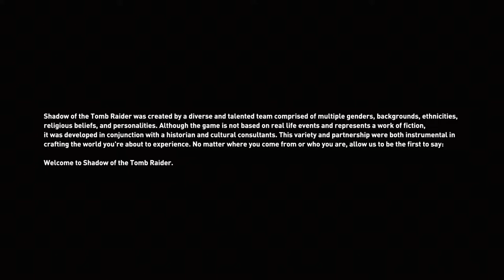SHADOW OF THE TOMB RAIDER Walkthrough Gameplay Part 1 [PC]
the shadow of the tomb raider gameplay part 1. the action adventure story mode game PC Gameplay. this is the 1 part of the game the full game will come soon sorry for no commentary.

Shadow of the Tomb Raider is a 2018 action-adventure video game developed by Eidos-Montréal and published by Square Enix's European subsidiary. It continues the narrative from the 2015 game Rise of the Tomb Raider and is the twelfth mainline entry in the Tomb Raider series. The game was originally released worldwide for Microsoft Windows, PlayStation 4 and Xbox One. Versions for macOS and Linux, and Stadia, were released in November 2019. After release, the game was expanded upon with downloadable content in both a season pass and as standalone releases.

Development began in 2015 following the completion of Rise of the Tomb Raider, lasting until July 2018. Shadow of the Tomb Raider was designed to conclude Lara's journey begun in the 2013 reboot, with a key theme being descent both through the jungle environment and into her personality. The setting and narrative was based on Mayan and Aztec mythologies, with the team consulting historians to create the architecture and people of Paititi. The gameplay was adjusted based on both fan feedback and the wishes of Eidos Montréal, incorporating swimming and grappling while increasing difficulty tailoring. Camilla Luddington returned to provide voice and motion-capture work for Lara.

Released as the final installment in Lara Croft's origin trilogy, Shadow of the Tomb Raider received generally positive reviews from critics, with particular praise going to the game's emphasis on challenge tombs and puzzles, although some felt that the series' gameplay had become stale and lacked innovation. While opening to slow sales, the game eventually shipped over four million copies worldwide.

💻  ★PC specification ★ 💻

Processor: AMD Ryzen 5 2600X Desktop Processor 6 Cores up to 4.2GHz 19MB Cache AM4 Socket.
HDD: 1TB.
PSU: Corsair CV550, CV Series, 80 Plus Bronze Certified, 550 Watt Non-Modular Power Supply - Black.
Monitor: BenQ G2220HD.
Headset: boAt Bassheads 900 On Ear Wired Headphones(Carbon Black).
Keyboard: Redgear Canyon Gaming Keyboard with 10 led Modes, Side led, Double Injected keycaps and Windows Keylock.
Mouse: Redgear A-20 Wired Gaming Mouse with RGB and Upto 4800 dpi for Windows PC Gamers.
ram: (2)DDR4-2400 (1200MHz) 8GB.